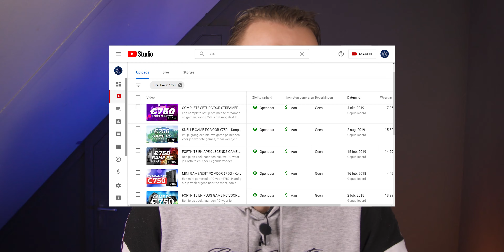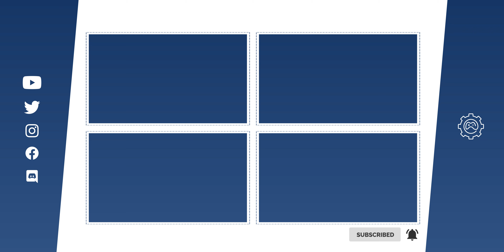GAME PC SAMENSTELLEN voor €750! | Koopadvies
Een GAME PC samenstellen voor €750! Dat is wat we in dit koopadvies gaan doen. Met deze PC kun je je favoriete games gaan spelen en ook nog eens streamen! Heb jij deze video al een 👍 gegeven?

Volg Marco!

Welkom op TechTime! TechTime is het Nederlandstalige Youtube kanaal met de meeste tech! Hardware, gadgets, camera's, alles wat een stekker heeft komt aan bod! Bedankt voor het kijken naar deze video! Wil je niets van ons missen? Drie keer per week zullen wij dan een toffe video voor je hebben!

Door middel van deze links gaat een klein deel van het aangeschafte bedrag niet naar de webwinkel, maar naar ons. Hier steun je ons mee met het maken van nieuwe video's, zonder dat het jou iets extra's kost.